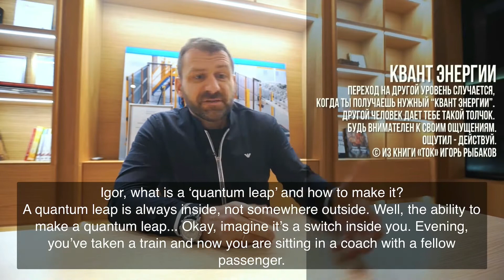DO NOT ‌NE'S set‌ PURPOSE ‌in‌ ‌LIFE! ‌How ‌to achieve‌ ‌the result? Rybakov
New column "Thoughts of a Billionaire".  I argue on important topics for each person, answer questions from subscribers and share my personal opinion on a particular issue.

 Watch the episode to the end and you will find out:

 Why can't you reach your goal?
 Your goals are not your goals.  Why?
 When is the best time to set goals?
 Do I need to sum up the results of the year?
 A quantum leap is an opportunity to reach a new level.  (tool)
 How do you do what you want?
 Planning according to Igor Rybakov is a tool.

 HOW TO FIND AN ENTREPRENEUR?
 My author's course "Enter yourself!"  ranked 4th in the rating "Most Popular Courses on Coursera Among Russian Students in 2019".  Also "Entry Yourself!"  entered the TOP 10 of the most popular global courses launched in 2019.  And Coursera has 45 million students, a whole country!  If you haven't had time yet, register.  The course is designed to activate entrepreneurial thinking.